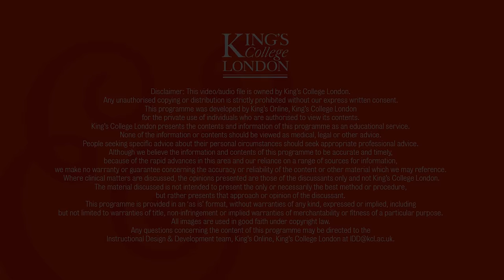IoPPN Pre-Arrivals 2018: A Welcome from Professor Patrick Leman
A welcome from Professor Patrick Leman, Dean of Education at the Institute of Psychiatry, Psychology and Neuroscience.